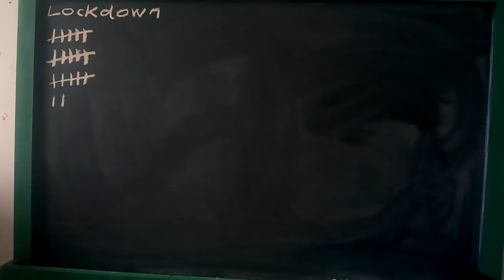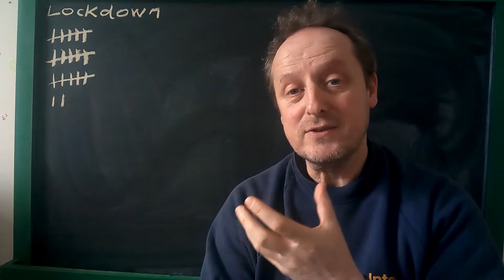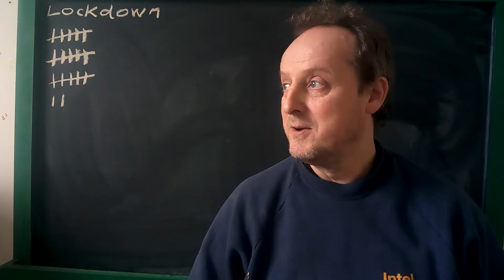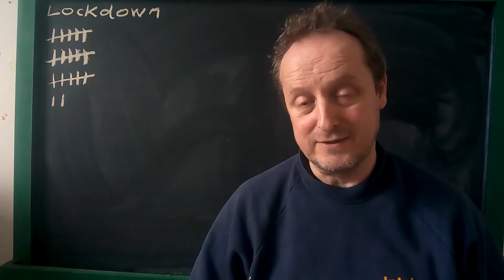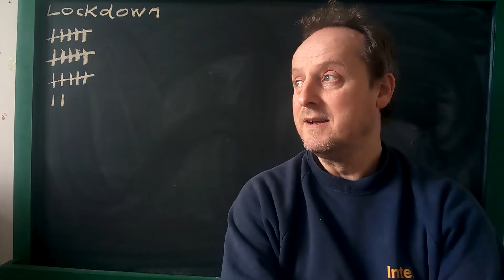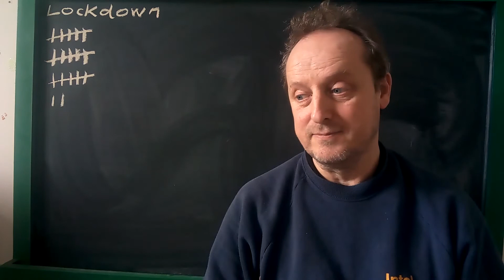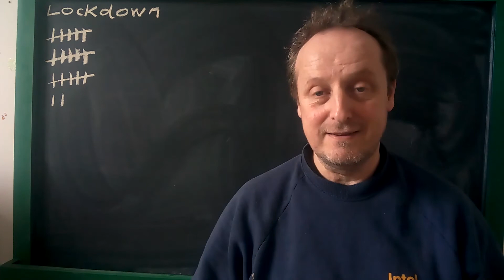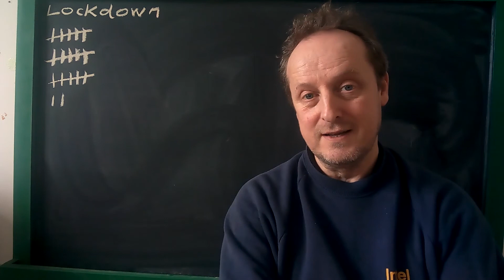Nasty Bug Day 02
Starting the proper lockdown. Will continue this Vlog and see how things go. I am still trying to get my head around what to talk about as this is a new experience for me. It can only get better from here.